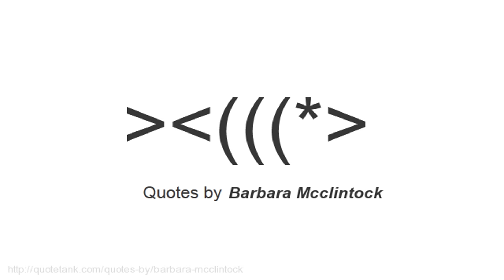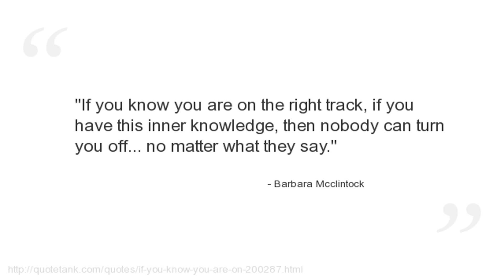Barbara Mcclintock Quotes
Who is Barbara Mcclintock?
An American scientist and one of the world\'s most distinguished cytogeneticists.